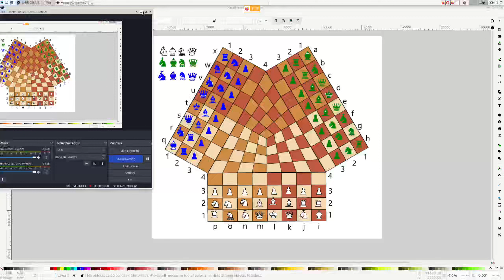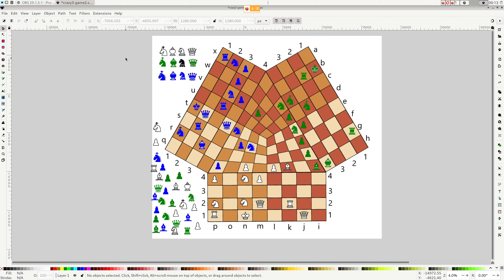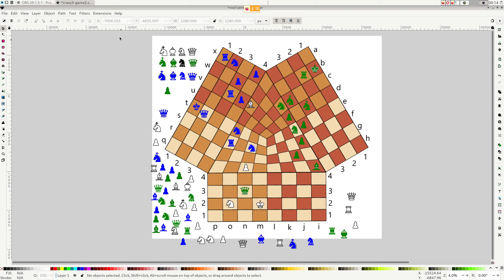3 player chess on curved spacetime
Maybe we should call it tress? supertress?